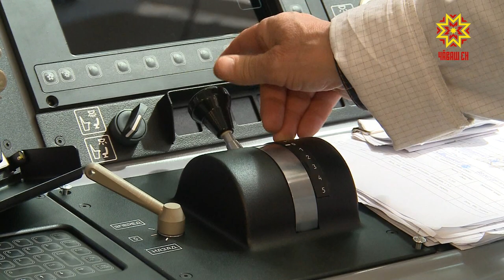Олег Николаев встретился с Анатолием Аксаковым.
Олег Николаев встретился с депутатом Государственной Думы России, председателем Комитета по финансовому рынку  Анатолием Аксаковым.